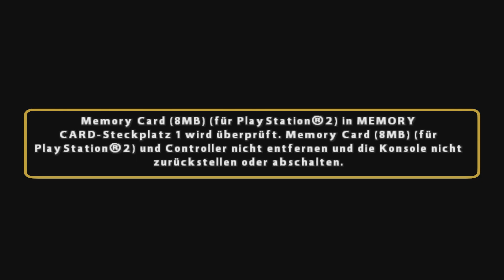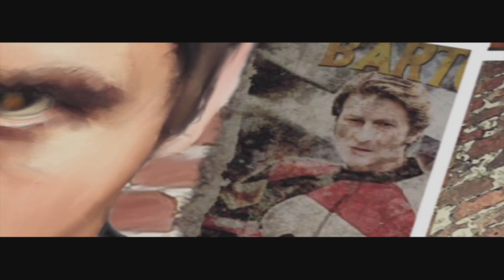GHOST RIDER Gameplay Walkthrough Part 1 | Ankunft in der Hölle (FULL GAME) PS2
Ghost Rider ist ein Third-Person -Hack-and-Slash-Spiel, das für PlayStation 2, PlayStation Portable und Game Boy Advance veröffentlicht wurde,Die Handlung des Spiels stammt aus dem Film und wurde von den Marvel-Autoren Garth Ennis und Jimmy Palmiotti geschrieben. Spieler können als Ghost Rider sowohl zu Fuß als auch auf dem Höllenmotorrad spielen.